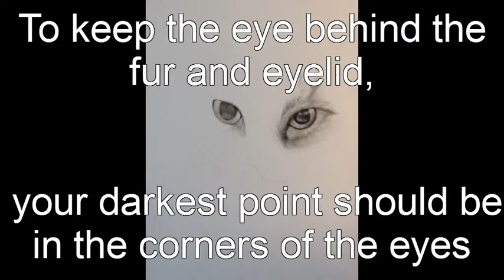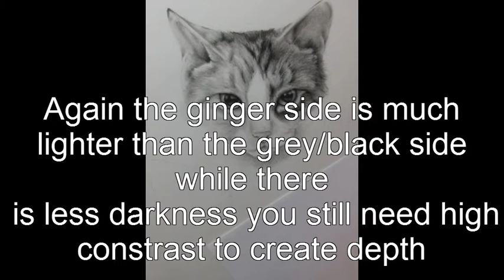Realistic Cat Drawing Speed Tutorial Front view: Calico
A quick 20 minute speed session with tips for eyes, coat, and markings. No spoken commentary. Actual length of execution was 1 hour.